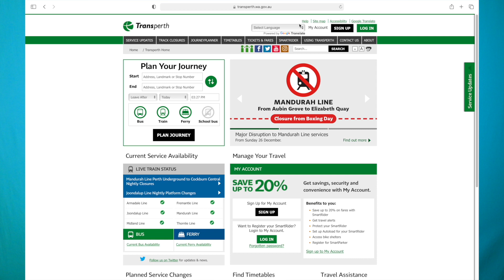【A New Life Journey | 人生新起点】第三集：行走珀斯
【A New Life Journey | 人生新起点】
Ep3: Going about in Perth
第三集：行走珀斯